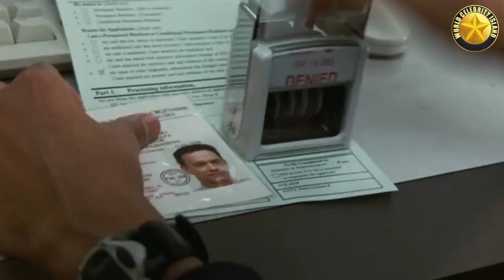Zoë Saldana Insane Lifestyle & Net Worth In 2023 ★ Income! House! Cars Boyfriend Family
Zoe Saldana, who was born in the United States on June 19, 1978, is a skilled actress who is noted for her abilities to play a wide range of roles and portray characters who are powerful and deep. Saldana has firmly established herself as one of Hollywood's most sought-after actresses because to her alluring personality and incontestable talent. Saldana has a Dominican father and a Puerto Rican mother, and she was born in Passaic, New Jersey. At a young age, Saldana discovered that she had a passion for performing. She made her screen debut in the late 1990s with roles on television shows such as "Law & Order" and "Crossroads." She began her acting career in the theater. In spite of this, her breakout performance as Anamaria in the critically acclaimed film "Pirates of the Caribbean: The Curse of the Black Pearl" (2003) is mostly credited for bringing her international notoriety. The success of Saldana's career continues to climb thanks to her involvement in a number of renowned film franchises. Her performance as Neytiri in James Cameron's epic science fiction picture "Avatar" (2009) catapulted her to the forefront of the entertainment world.